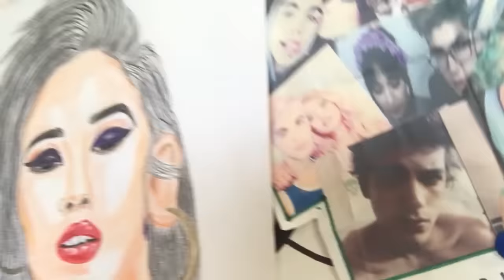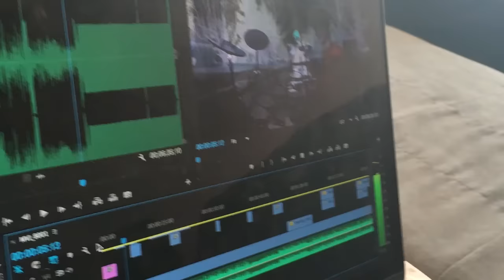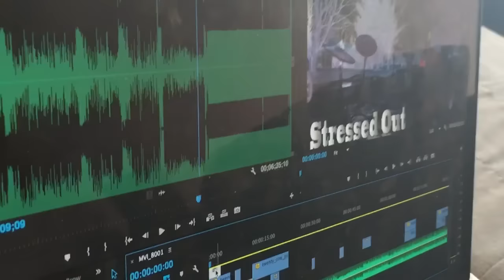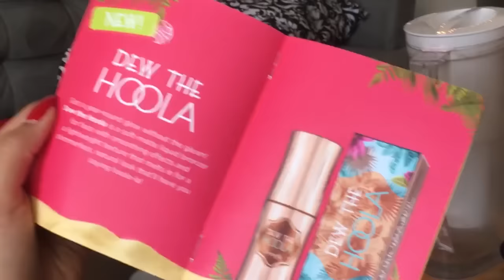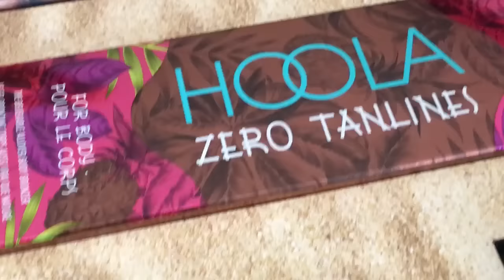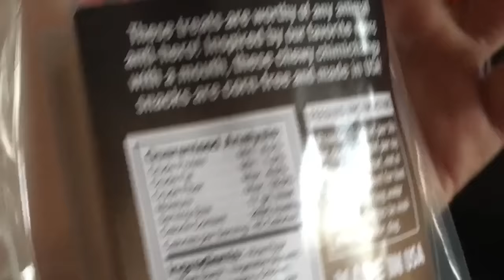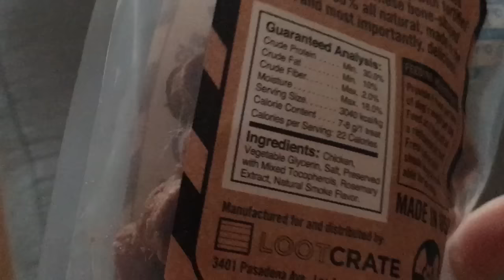BENEFIT Y LOOT PETS